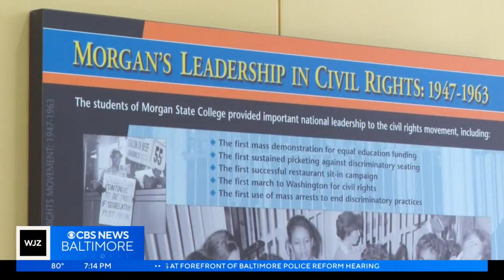Young activists continue to fight for equality 60 years after March on Washington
This year marks the 60th anniversary of the March on Washington.